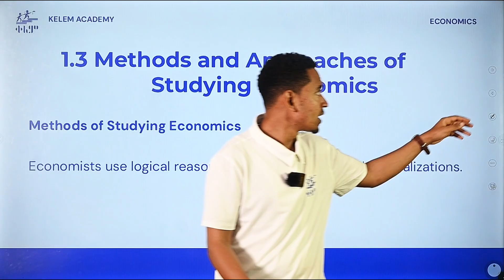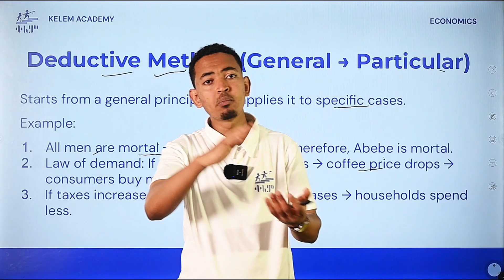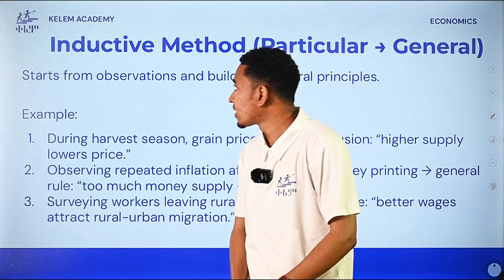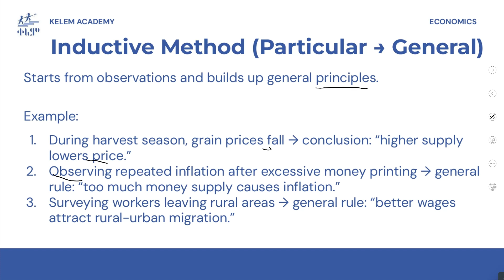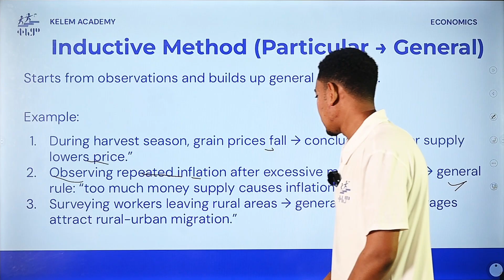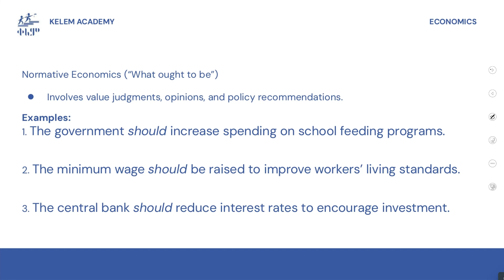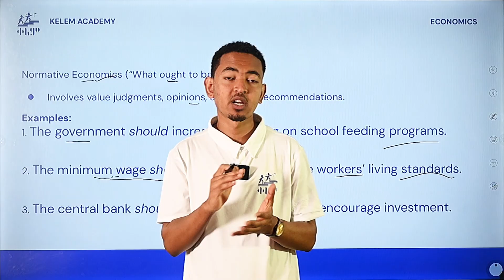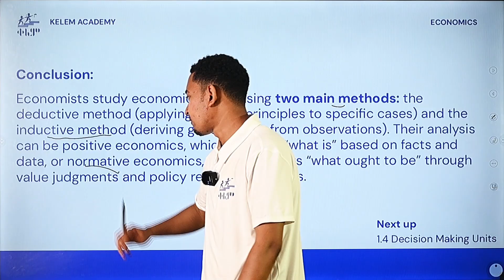1.3 Methods and Approaches of Studying Economics: Economics Grade 9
Welcome to our Grade 9 Economics series! 🕵️

This video is your essential guide to Chapter 1.3, which focuses on Methods and Approaches of Studying Economics. We'll explore how economists, like detectives, use different tools and perspectives to analyze economic problems and predict future outcomes. Get ready to understand the systematic ways we can study how societies use their resources.

Understanding the methods of economics is crucial for thinking like an economist. By the end of this lesson, you will be able to:

Explain the difference between positive and normative economics and provide examples of each.

Discuss the inductive and deductive methods of reasoning used in economic analysis.

Describe the role of economic models and assumptions in simplifying complex economic realities.

Analyze how economists use data and statistics to test theories and draw conclusions.

This video is perfectly aligned with Chapter 1.3 of the Ethiopian Grade 9 Economics curriculum.

ወደ 9ኛ ክፍል የኢኮኖሚክስ ትምህርታችን በደህና መጣችሁ! 🕵️

በዚህ ቪዲዮ ውስጥ፣ ስለ ኢኮኖሚክስን የማጥኛ ዘዴዎች እና መንገዶች እንማራለን።

በፖዘቲቭ (positive) እና ኖርማቲቭ (normative) ኢኮኖሚክስ መካከል ያለውን ልዩነት እንረዳለን እና የእያንዳንዳቸውን ምሳሌዎች እናቀርባለን።

በኢኮኖሚያዊ ትንተና ውስጥ የሚያገለግሉትን ኢንደክቲቭ (inductive) እና ዲዳክቲቭ (deductive) የምክንያት ዘዴዎች እንወያያለን።

ውስብስብ የኢኮኖሚ እውነታዎችን ለማቃለል የኢኮኖሚ ሞዴሎች እና ግምቶች ያላቸውን ሚና እንገልፃለን።

የኢኮኖሚክስ ባለሙያዎች ንድፈ ሐሳቦችን ለመሞከር እና መደምደሚያ ለመስጠት መረጃዎችን እና ስታቲስቲክስን እንዴት እንደሚጠቀሙ እንመረምራለን።